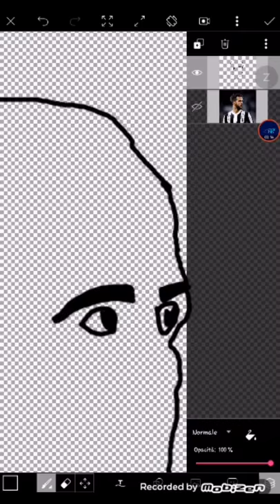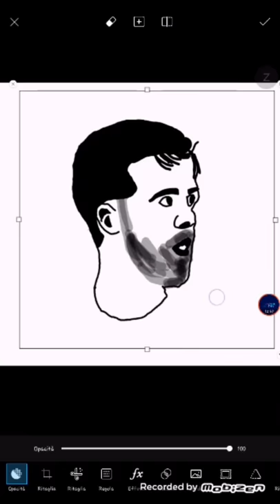Drawing by Miralem Pjanić- SpeedArt